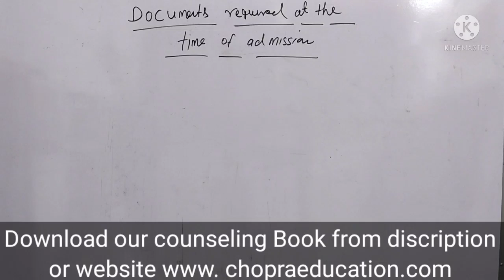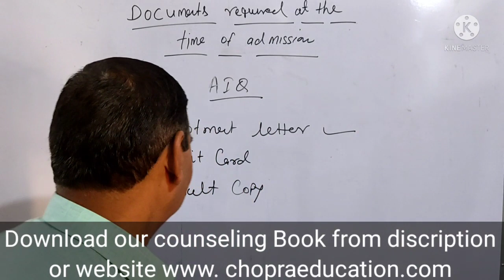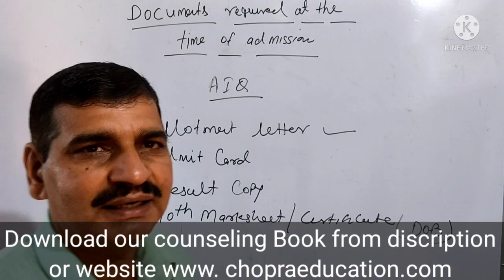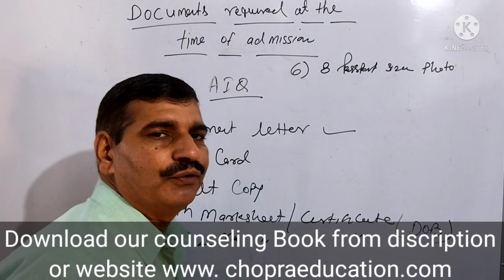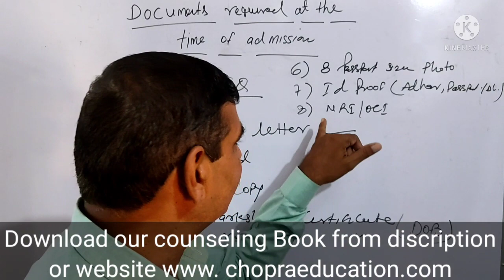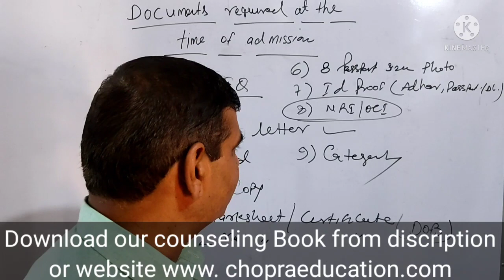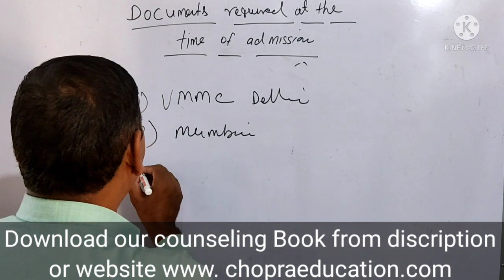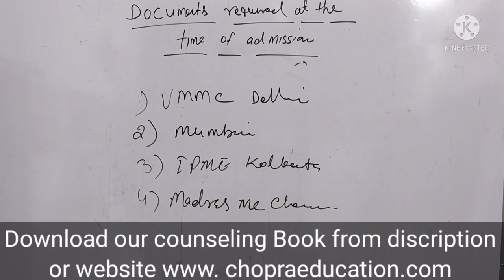Documents required for MBBS admission AIQ and state quota !! अभी तैयार कर लो ।